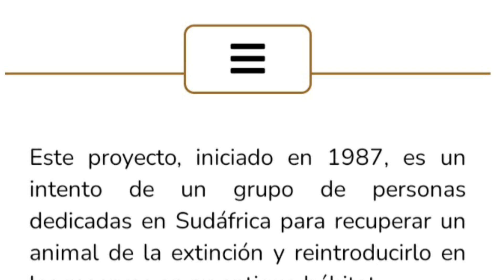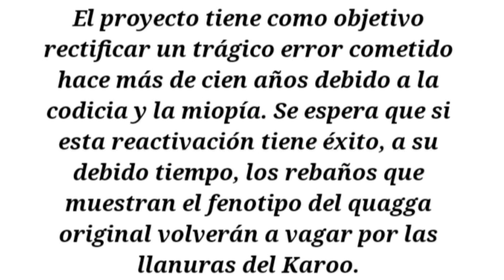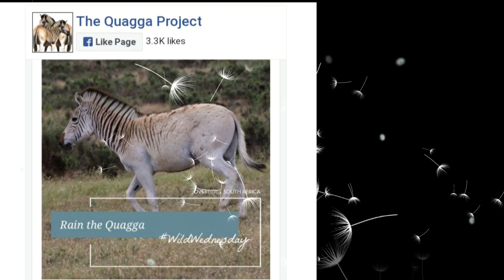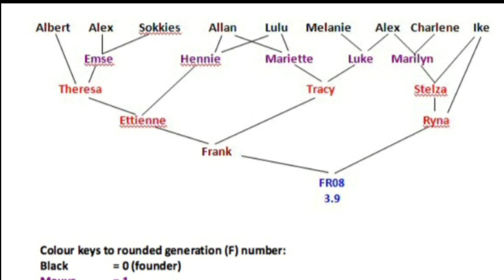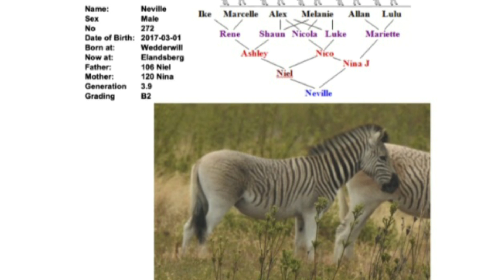🦓 La CUAGGA vuelve a correr en Sudáfrica! Equus quagga quagga 🦓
Te cuento sobre el proyecto de desextinción de las cuaggas Equus quagga quagga en Sudáfrica. Esta subespecie fue exterminada por los cazadores boers a fines del siglo XIX